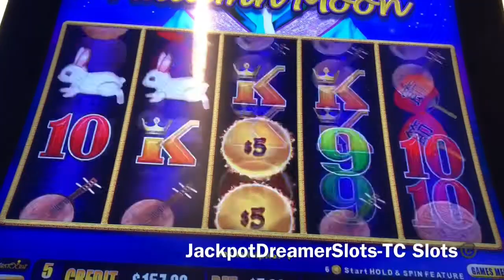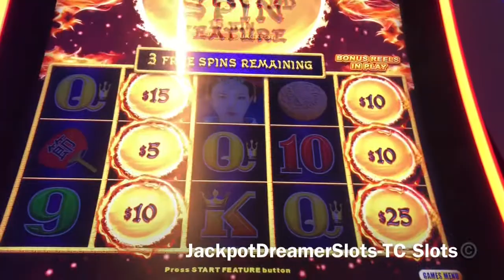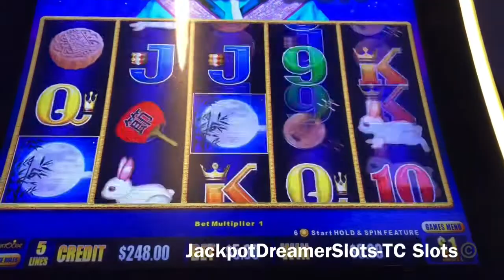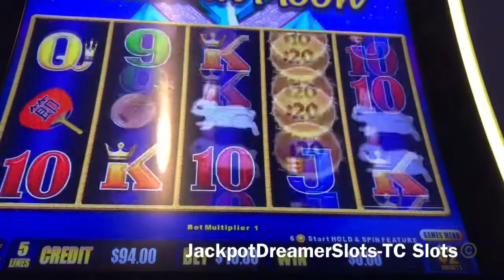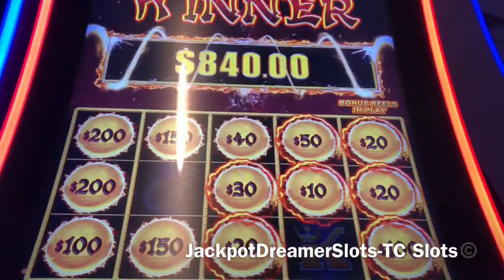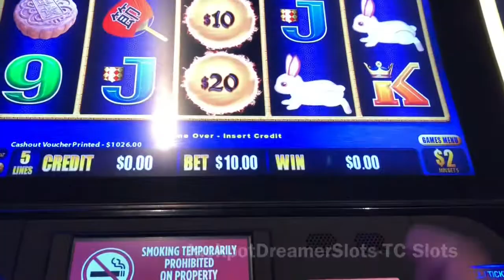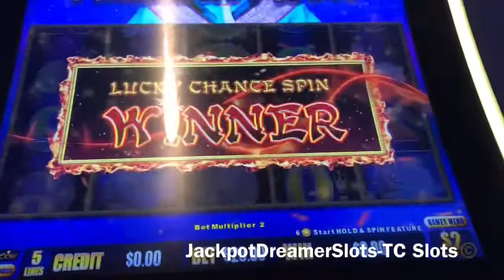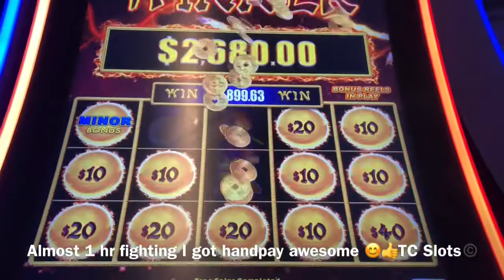JACKPOT HANDPAY MINOR BONUS 🧨💲2️⃣6️⃣8️⃣0️⃣🧨🎊AUTUMN MOON🌙 BIGWIN—JackpotDreamerSlots-TC Slots©️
MINOR BONUS BALL- jackpot handpay, 🎊 WOW WOW 💯💯💯after a long fight with the machine keep changing the denomination tried to get some handpay😊 finally I got paid off 💚the monies💵💰💰💰.